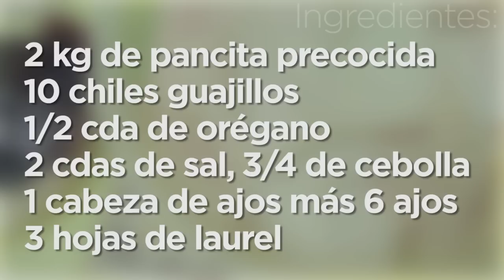Menudo rojo delicioso (pancita) 💜💜💜 Las Recetas de Rosy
El menudo rojo también lo llamamos en casa pancita, es delicioso y lo mejor es que es muy fácil de hacer, antes el limpiar la panza de res siempre era muy tedioso, pero desde que descubrí la panza pre cocida en el super, me convertí en la mujer más feliz del planeta porque nos facilita la vida mucho

Ingredientes:
2 kg de pancita precocida
10 chiles guajillos
1/2 cda de orégano
2 cdas de sal, 3/4 de cebolla
1 cabeza de ajos más 6 ajos
3 hojas de laurel

APARTADO POSTAL
Cuernavaca Morelos

▼ Sigue leyendo ▼